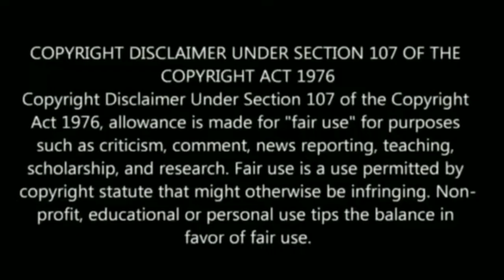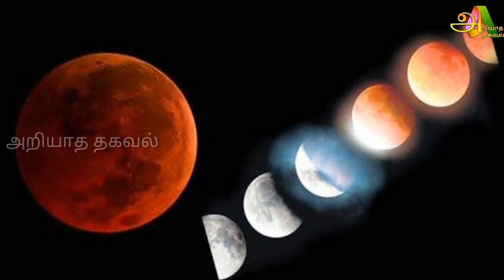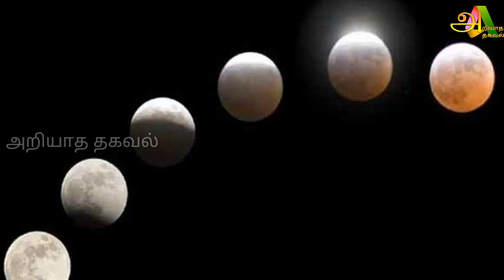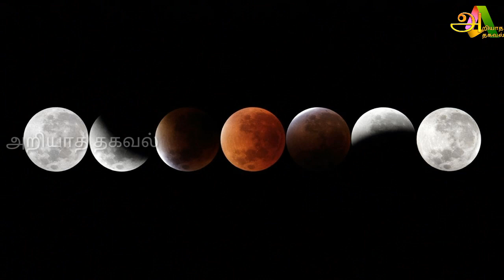நேற்று இரவு வானில் தோன்றிய பாம்பின் உருவம் ! வானில் அப்படி என்ன அதிசயம் நடந்தது தெரியுமா ?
Tamil pesu

Like பண்ணுங்க
Share பண்ணுங்க

chandra kiraganam , chandra kiraganam tamil, chandra kiraganam tamilnadu , chandra kiraganam valipadu , kiragana valipadu kiraganam , kiraganam tamil, kiragana vazhipadu , kiragana vazhipadu tamil,